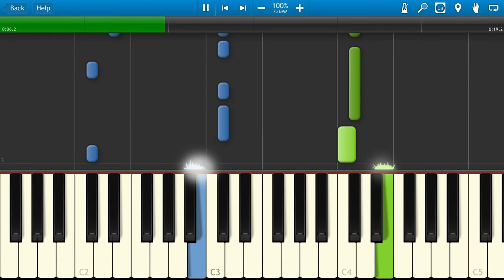Земфира - Красота (на пианино Synthesia)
Как играть на пианино Земфира - Красота [Piano Tutorial] Synthesia